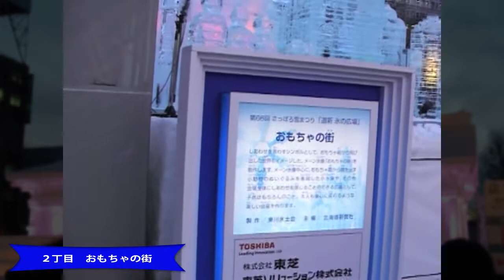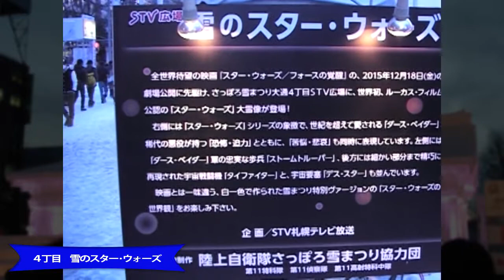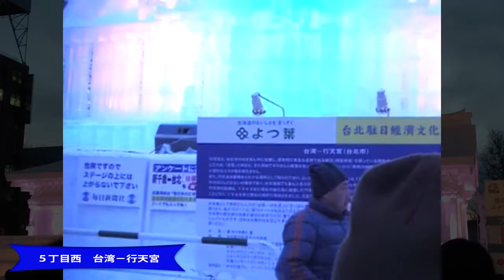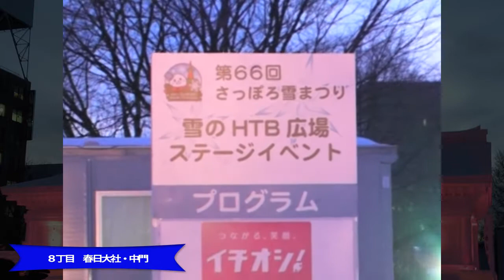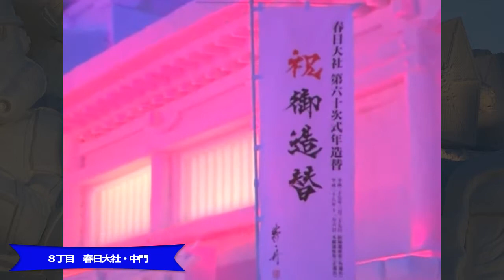【札幌雪まつり】Sapporo Snow Festival 2015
2015年2月5日(木)から11日（水）まで開催されている
第66回さっぽろ雪まつりの映像です。